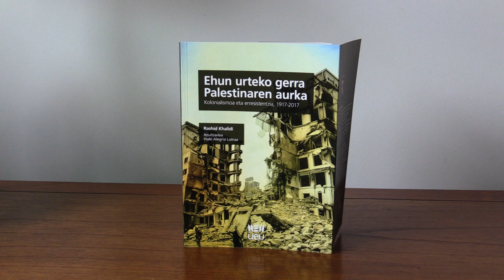Ehun urteko gerra Palestinaren aurka. Iñaki Alegria Loinaz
Rashid Khalidiren Ehun urteko gerra Palestinaren aurka liburua euskaratu berri du UEUrekin Iñaki Alegria Loinazek (Donostia, 1957). UPV/EHUko irakaslea eta ikertzailea izan da. UEUkidea da, Hizkuntz Teknologian eta IKTetan aditua da eta gaiaren inguruan hainbat liburu eta artikulu idatzi ditu. 2021ean Eduardo Galeanoren Latinoamerikaren zain urratuak itzuli zuen. Liburuaren aurkezpena gaur egin da, Donostian.